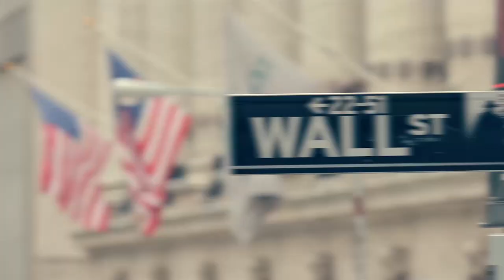"Behind the Buzz" Show: Redfund Capital Corp. (CSE: LOAN) CEO & Director Meris Kott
FinancialBuzz.com’s latest Behind the Buzz Show: CEO & Director Meris Kott

The Latest "Behind the Buzz" Show: Redfund Capital Corp. CEO & Director Meris Kott

Redfund Capital Corp (CSE: LOAN) intends to provide debt and equity funding in the mid-to-late stages of a target company’s development, or in technologies that are developed and validated by revenues. The present focus of the merchant bank is on medical cannabis, hemp and CBD-related, healthcare-related target companies.

Meris Kott – CEO & Director - Meris has provided global bridges for public companies for 35 years and she believes all companies should create international footprints. Her background is in investment banking & financial consultancy with a focus on targeting companies for investment and acquisition purposes for large multinational corporations. Meris started her European experience in The Netherlands in 1983 working for an International Venture Group. In 1985, she moved to the United States where she worked for an American Investment Bank that specialized in funding emerging growth companies. She acted as an advisor to European software companies interested in doing business in America.

The Extraordinary Future Conference covers today's most important developments and disruptive headlines in science, technology and culture so investors can position themselves accordingly.  We analyze all industries, and discover what is next in the pipeline, so we can showcase the most impactful trends and changes coming our way.  Rapid change is the norm. It is up to us to position ourselves accordingly, and profit when opportunities arise.

About Behind the Buzz: One of FinancialBuzz.com’s latest corporate and financial news shows, covering the latest trending stock market news. Behind the Buzz looks to become a leader in corporate video news dissemination.

Located on Wall Street in the heart of New York City’s financial district, FinancialBuzz.com is a credible source for the world’s latest trending financial and economic news. A pioneer in the financially driven digital space, video production and integration of social media, FinancialBuzz.com creates 100% unique original content.